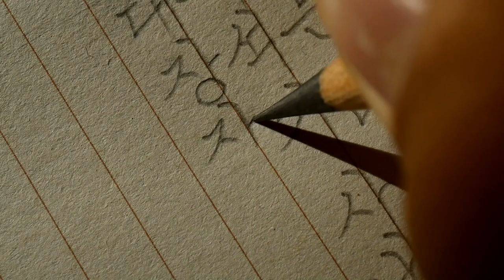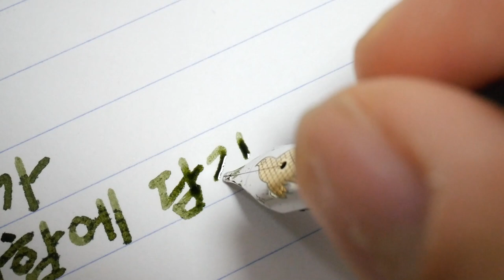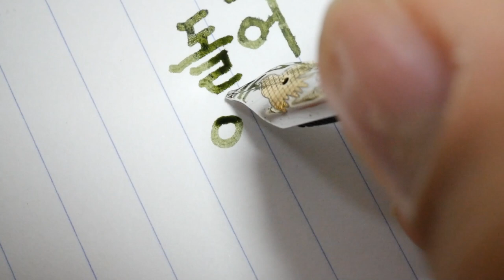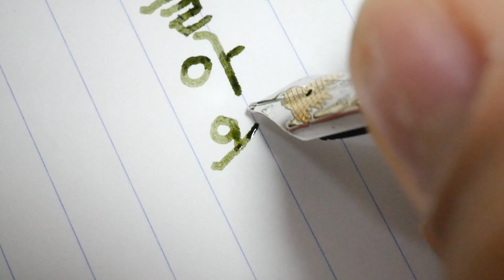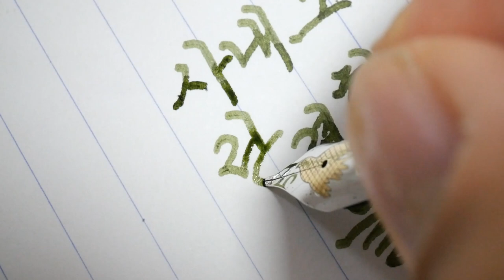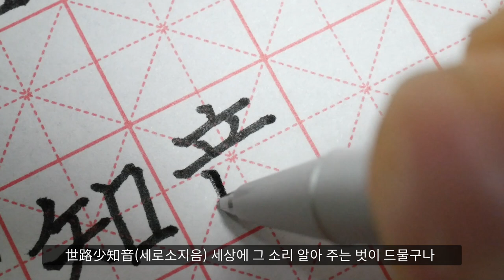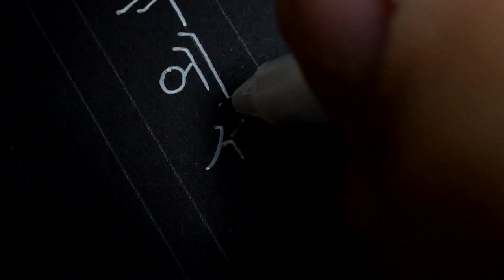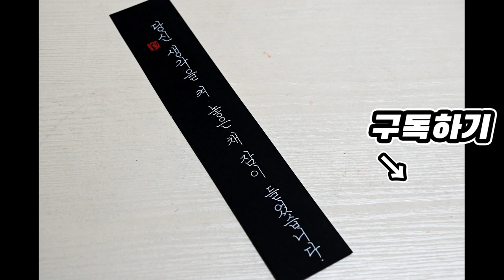ASMR 글씨 쓰는 소리 영상 2시간 합본